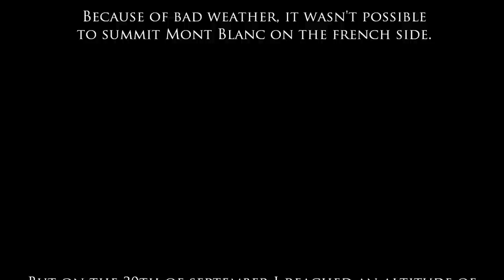Mont Blanc Solo Project: TRAILER [hd]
Select the 1080 version for the ultimate HD experience!

Solo alpine project in the Mont Blanc area.